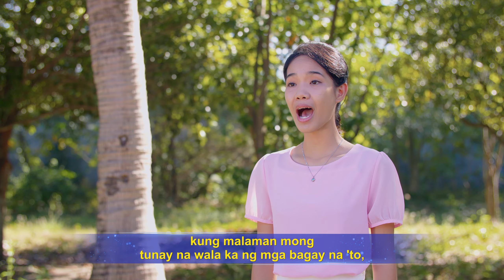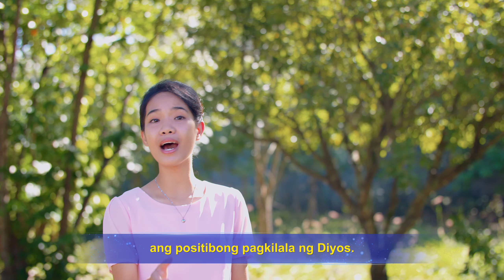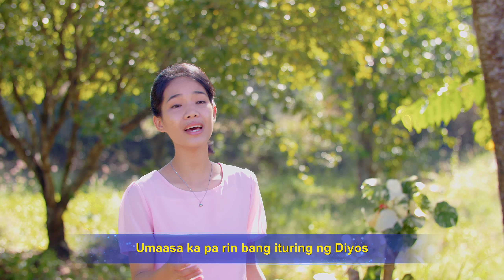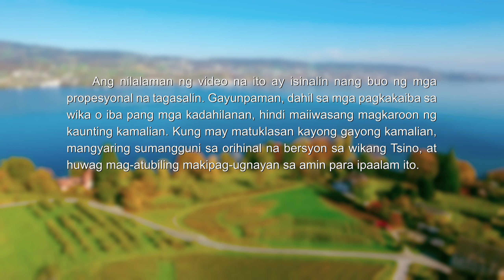Tagalog Christian Music Video | "Ano ang Magiging Tadhana ng Isang Tao sa Huli?"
I
Dapat mong malaman ang mga nasa loob mo:
May tala ba ng pagdurusa para sa Diyos?
May tunay na pananampalataya't katapatan ka ba?
Tunay ka bang nagpasakop nang lubusan sa Diyos?
Kung "hindi" ang sagot sa mga katanungang ito,
kung malaman mong tunay na wala ka ng mga bagay na 'to,
may nananatili sa loob mong pagsuway,
at mayroon ding reklamo, panlilinlang, at kasakiman.

Dahil ang puso mo'y malayo sa pagiging tapat,
ibig sabihin ay 'di ka pa nabuhay sa liwanag.
Nangangahulugan din na 'di mo pa natanggap
ang positibong pagkilala ng Diyos.

Ang magiging tadhana ng isang tao sa huli
ay depende sa dalawang bagay na ito:
kung siya'y may pusong tapat at kasimpula ng dugo,
at kung siya'y may kaluluwang dalisay sa kalooban niya.

II
Kung ika'y isang taong lubhang hindi tapat,
o kung isa kang may pusong may masamang hangad
o may maruming kaluluwa, ang nakatala na tadhana mo
ay tiyak na sa kung saan ang tao'y parurusahan.
At kung sinasabi mong ikaw ay matapat,
ngunit kilos mo'y 'di naaayon sa katotohanan,
at wala kang kakayahang magsabi ng totoo,
bakit ka naghihintay na gantimpalaan ka ng Diyos?

Umaasa ka pa rin bang ituring ng Diyos
na para bang ikaw ang pinakatatangi Niya?
'Di mo ba nararamdaman na malaking kahibangan
na mag-isip ka ng ganito?

III
Kung palagi mong nililinlang ang Diyos,
kung iyong mga kamay ay napakarumi,
paano mo naiisip na ang tahanan ng Diyos ay
maaaring tumanggap ng isang tulad mo?

mula sa Sundan ang Cordero at Kumanta ng mga Bagong Awitin